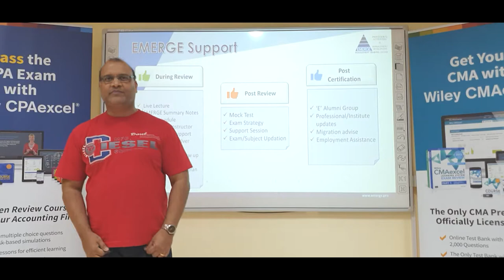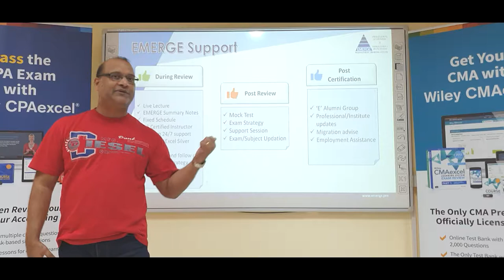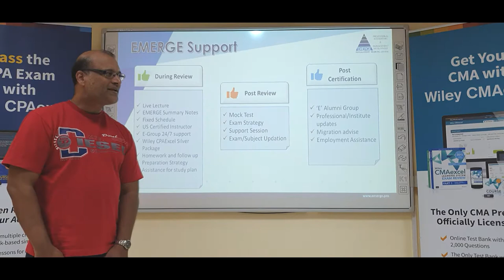Success Story of Mr. Smily D'Costa, CMA